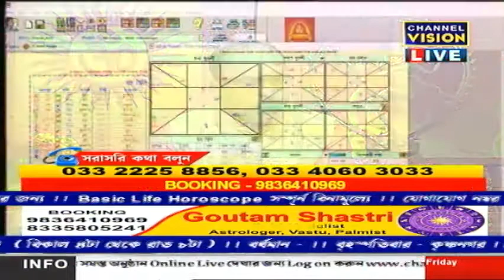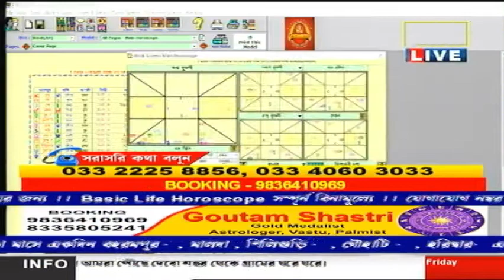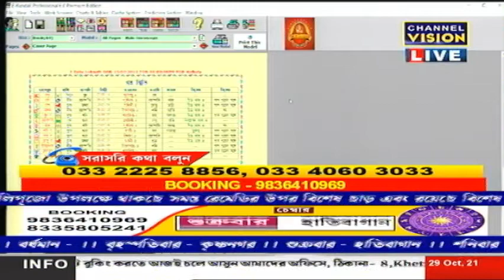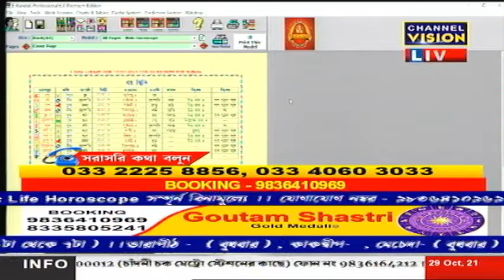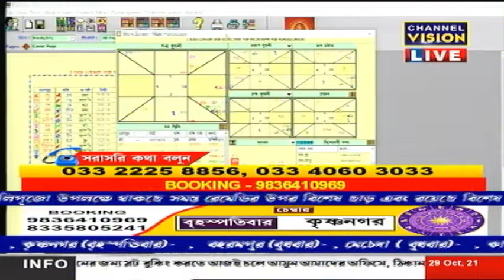Dr Goutam Shastri Channel Vision LIVE 29.10.2021